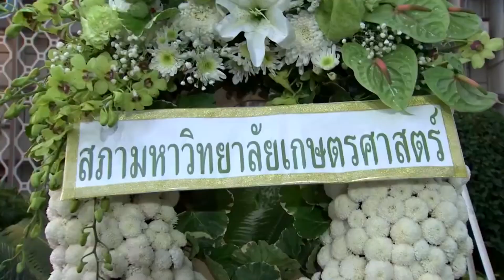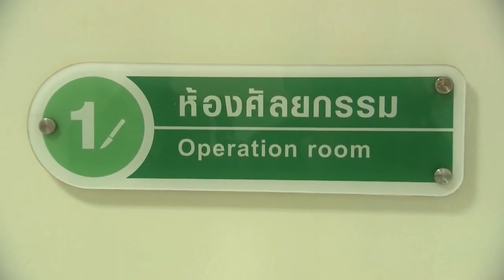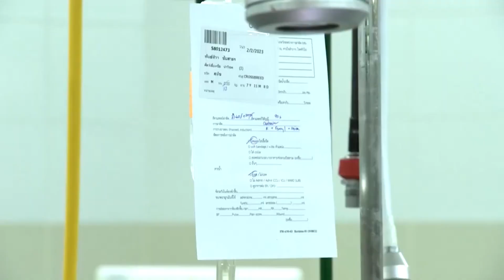สมเด็จเจ้าฟ้าฯ กรมพระศรีสวางควัฒน วรขัตติยราชนารี ทรงปฏิบัติพระกรณียกิจที่มหาวิทยาลัยเกษตรศาสตร์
วันนี้เวลา 07.52 น. สมเด็จเจ้าฟ้าฯ กรมพระศรีสวางควัฒน วรขัตติยราชนารี เสด็จเป็นการส่วนพระองค์ ไปทรงวางพุ่มดอกไม้ ณ อนุสาวรีย์สามบูรพาจารย์ มหาวิทยาลัยเกษตรศาสตร์ ได้แก่ หลวงสุวรรณวาจกกสิกิจ หลวงอิงคศรีกสิการ และพระช่วงเกษตรศิลปการ เนื่องในวันคล้ายวันสถาปนามหาวิทยาลัยเกษตรศาสตร์ ครบ 80 ปี วันที่ 2 กุมภาพันธ์ 2566 โดยมี นายกสภามหาวิทยาลัย อธิการบดี คณะผู้บริหาร บุคลากร นิสิตเก่า นิสิตปัจจุบัน และนักเรียนโรงเรียนสาธิต แห่งมหาวิทยาลัยเกษตรศาสตร์ ร่วมกันวางพวงมาลา เพื่อน้อมรำลึกถึงคุณูปการของสามบูรพาจารย์ ผู้บุกเบิกและวางรากฐานด้านการเกษตร การพัฒนาสถาบันการศึกษาด้านการเกษตร เริ่มจากโรงเรียนฝึกหัดครูประถมกสิกรรม เป็นวิทยาลัยเกษตร และเติบโตเป็นมหาวิทยาลัยเกษตรศาสตร์

จากนั้น เสด็จไปยังหอประชุมใหญ่ มหาวิทยาลัยเกษตรศาสตร์ ทรงบำเพ็ญพระกุศล ทรงบาตรพระสงฆ์ 10 รูป เนื่องในวันคล้ายวันสถาปนามหาวิทยาลัยเกษตรศาสตร์ ซึ่งเป็นสถาบันอุดมศึกษาที่เปิดสอนหลักสูตรทางการเกษตรแห่งแรกของประเทศไทย มุ่งเน้นการเรียนรู้ การวิจัย และการสร้างนวัตกรรมระดับโลก เพื่อการพัฒนาอย่างยั่งยืน บนพื้นฐานของศาสตร์แห่งแผ่นดิน และเพื่อการกินดีอยู่ดีของประเทศชาติและประชาคมโลก

ในโอกาสครบ 80 ปี แห่งการสถาปนา มหาวิทยาลัยเกษตรศาสตร์ ตระหนักถึงการให้บริการด้านสาธารณสุข และการพัฒนาทรัพยากรมนุษย์ด้านการแพทย์ รวมถึงการยกระดับคุณภาพชีวิตแก่ประชาชน จากสภาวการณ์ของโรคระบาดที่ผ่านมา จึงได้จัดตั้งโครงการอุทยานการแพทย์ มหาวิทยาลัยเกษตรศาสตร์ เน้นอัตลักษณ์เวชศาสตร์การเกษตรและชีวนวัตกรรม ที่เชื่อมโยงความรู้ขั้นสูงด้านการเกษตร อาหาร ป่าไม้ สิ่งแวดล้อม ไปสู่การแพทย์ เป็นแห่งแรกของประเทศและเอเชีย เพื่อเป็นศูนย์กลางการให้บริการทางการแพทย์ รองรับสังคมผู้สูงอายุและการเกิดโรคอุบัติใหม่ รวมถึงการเป็น Medicle Hub ดูแลผู้ป่วยทั้งชาวไทยและชาวต่างชาติ และรองรับการฝึกภาคปฏิบัติของนิสิต ปัจจุบัน ได้จัดตั้งคณะแพทยศาสตร์ และอยู่ระหว่างการระดมทุนการก่อสร้างโรงพยาบาลมหาวิทยาลัยเกษตรศาสตร์ ขั้นที่ 1 ขนาด 100 เตียง บนพื้นที่ของมหาวิทยาลัยเกษตรศาสตร์ บางเขน

เวลา 08.14 น. เสด็จออก ณ อาคารเฉลิมพระเกียรติ 80 พรรษา บรมราชินีนาถ โรงพยาบาลสัตว์ มหาวิทยาลัยเกษตรศาสตร์ บางเขน ทรงงานวิสัญญีสัตวแพทย์ ร่วมกับทีมสัตวแพทย์ศูนย์ศัลยกรรมและการผ่าตัดผ่านลำกล้อง เพื่อผ่าตัดทำหมันให้กับสุนัข ชื่อ นำโชค พันธุ์ผสม เพศผู้ อายุ 7 ปี และสุนัขชื่อ เท็ดดี้ พันธุ์ไซบีเรียน ฮัสกี เพศผู้ อายุ 3 ปี ในการนี้ ทรงให้ยานำสลบผ่านทางหลอดเลือด ทรงใช้ยาดมสลบเพื่อคงภาวะการสลบตลอดการผ่าตัด พร้อมกับทรงติดตามเฝ้าระวังสัญญาณชีพของสุนัขด้วยพระองค์เองอย่างใกล้ชิด ผ่านจอมอนิเตอร์ที่แสดงผลอัตราการเต้นของหัวใจ อัตราการหายใจ ความดันโลหิต รวมถึงอุณหภูมิของร่างกาย เพื่อทรงประเมินความปลอดภัยระหว่างการผ่าตัด

ทั้งนี้ การทำหมันจะช่วยลดการเกิดโรคทางระบบสืบพันธุ์ อาทิ ลดการเกิดมดลูกอักเสบ และลดอัตราการเกิดเนื้องอกบริเวณเต้านมของสุนัขเพศเมีย ที่อาจกลายเป็นมะเร็งได้ ช่วยลดภาวะต่อมลูกหมากโตในสุนัขเพศผู้ โดยสัตวแพทย์แนะนำให้นำสัตว์เลี้ยงเข้ารับการผ่าตัดทำหมัน ตั้งแต่วัยก่อนเข้าสู่วัยเจริญพันธุ์ หรือก่อนแสดงอาการเป็นสัดครั้งแรก ซึ่งจะลดความเสี่ยงของการเกิดโรคได้มาก นอกจากนี้ ยังเป็นการคุมกำเนิดถาวร ควบคุมการขยายพันธุ์ของสุนัข และตัดวงจรการแพร่ระบาดของโรคพิษสุนัขบ้ามาสู่คน